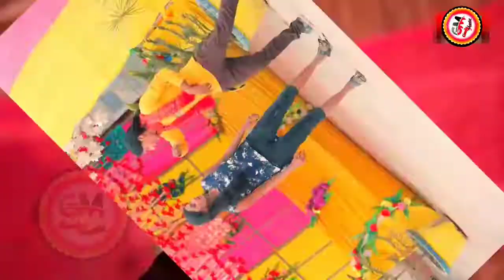HD_VIDEO || बड़ा मज़ा तS कुंवारे में|| BRA MAJA T KUWARE ME ARKESTRA_SONG SUMAN MATALBI #2021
👉 Album- HD_VIDEO || मज़ा तS कुंवारे में|| BRA MAJA T KUWARE ME

🎤SINGER -  SUMAN MATALBI
✍️LYRICS - SANTOSH SAWAN
🎬DIRECTOR - SAROJ KUMAR
🎧RECORDIST - MUKESH KUMAR
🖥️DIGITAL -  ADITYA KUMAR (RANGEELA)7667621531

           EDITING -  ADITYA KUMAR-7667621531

                     Label- GUNJX MUSIC